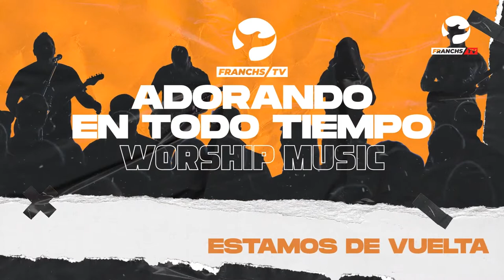Wilmar Paredes - Adorando en Todo Tiempo T2 Ep.44 / Franchs TV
Nueva Temporada de Adorando en Todo Tiempo, Un tiempo de Adoración y de comunión con Dios